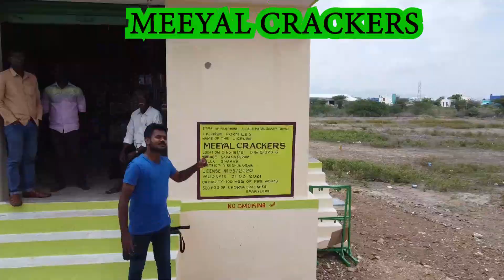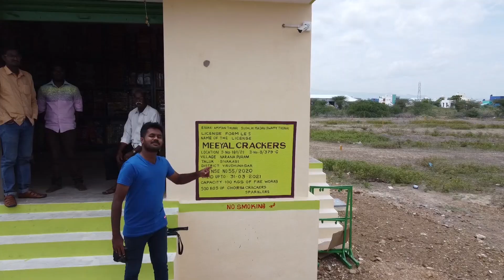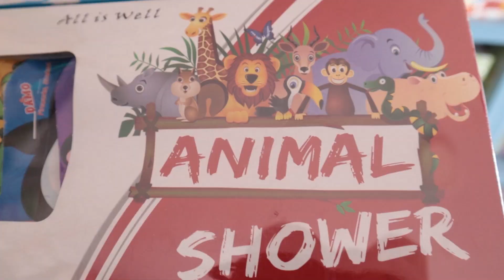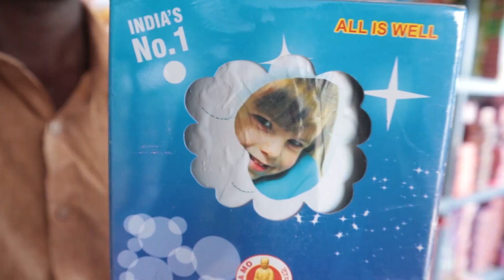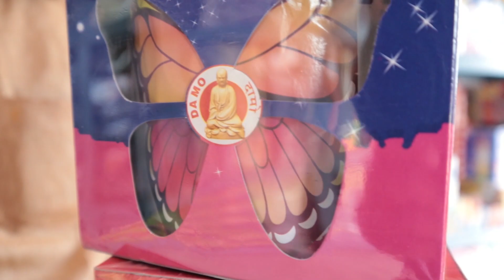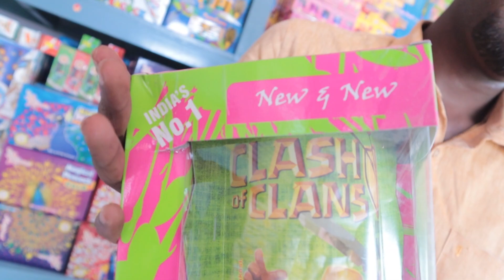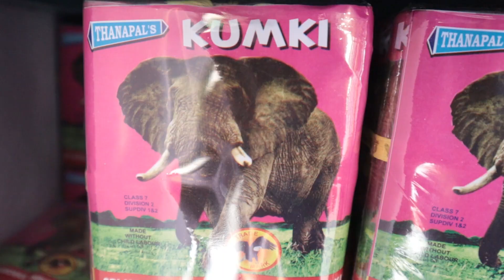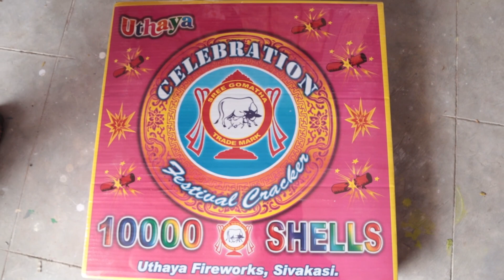65% தள்ளுபடியில் தரமான சிவகாசி பட்டாசுகள் || Sivakasi Crackers DISCOUNT SALE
Meeyal Crackers
Address:
8/379C, Aruna nagar, Naranapuram Village
Sivakasi 626129